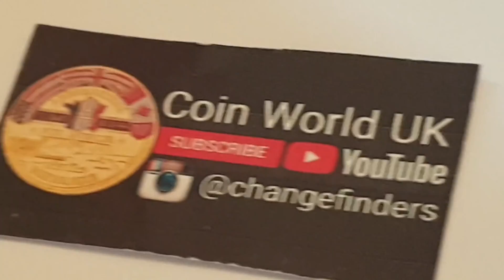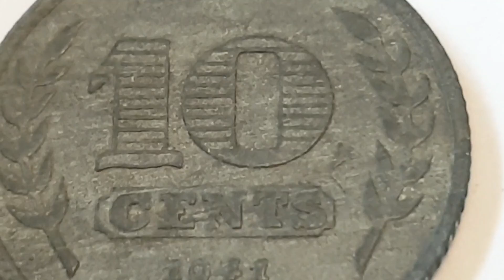Netherlands 1941 10 Cents German Occupation Coin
Netherlands
German Occupation
Wilhelmina

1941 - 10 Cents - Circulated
Zinc

Obverse Engraver or Designer - N. de Haas
Inner Circle - Three Tulips
Below - NEDERLAND / NETHERLANDS in a banner
Split Date - 1826 ( Coin featured in this video )

Reverse Engraver or designer - N. de Haas
Left & Right - Wheat Sprigs ( Right Sprig privy mark )
Top Center - 10
Below - Cents
Date - 141

Edge - Milled

Minted by - Utrecht, Netherlands 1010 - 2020
Mintage - 29,800,000 - Circulated
Mintage - - Proof

Notes -